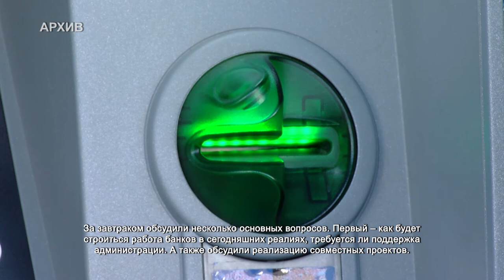Встреча с представителями банковской сферы. 5.03.2022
Вкусный чай, лёгкие закуски, непринуждённое общение. В неформальной обстановке прошёл деловой завтрак с представителями банковской сферы.